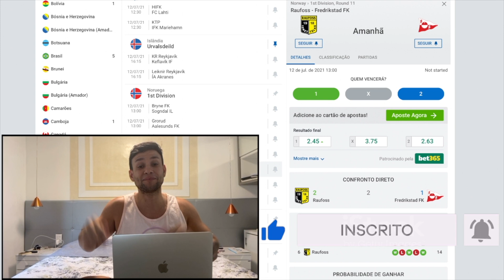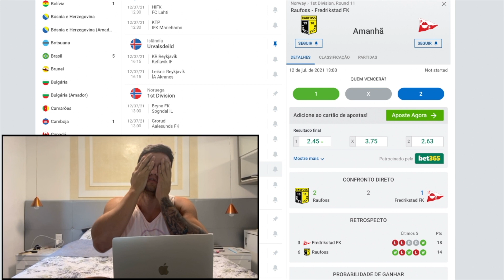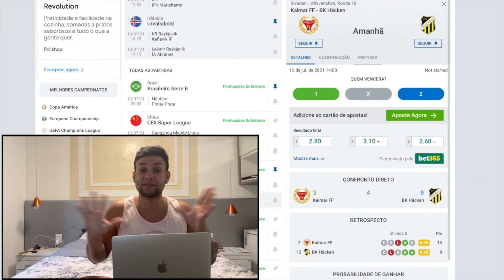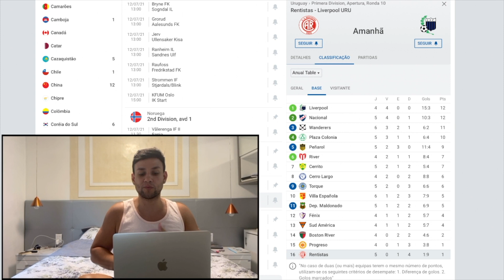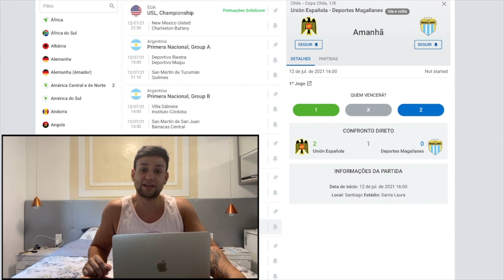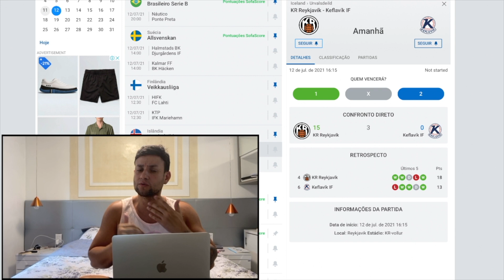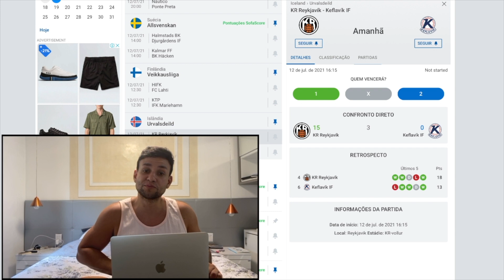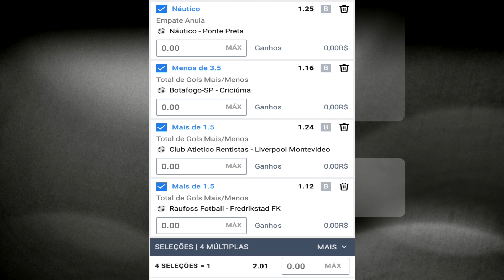PALPITES DE FUTEBOL PARA O DIA 12 07 2021 + BILHETE PRONTO (SEGUNDOU NO MUNDO BET)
Conheça os termos falados nas apostas Seja membro deste canal e ganhe benefícios

tips
SEGUNDA 12/07/2021